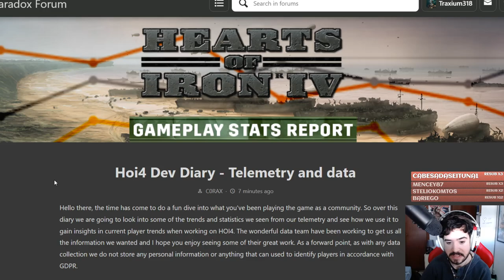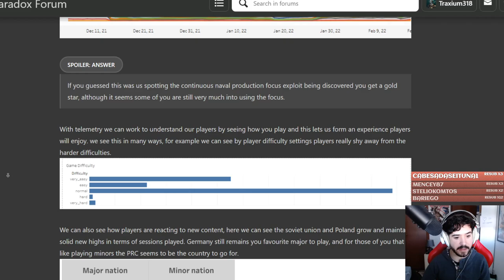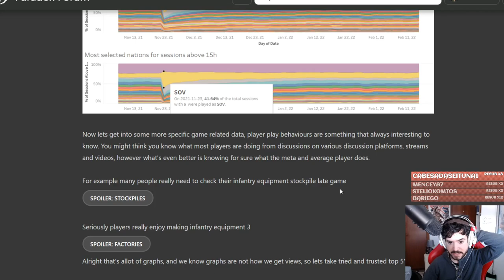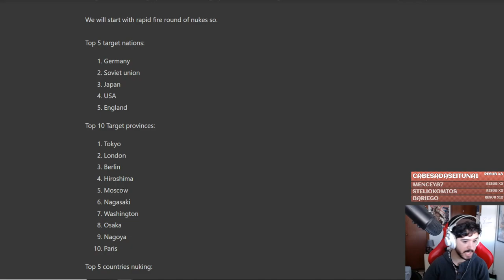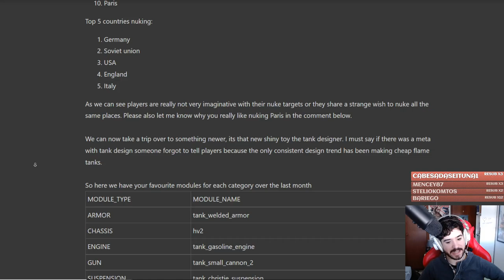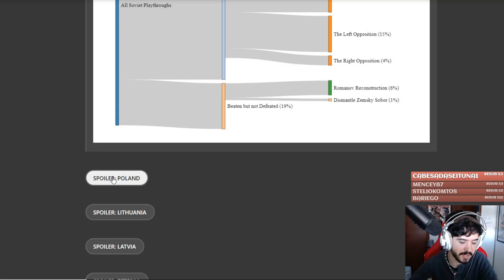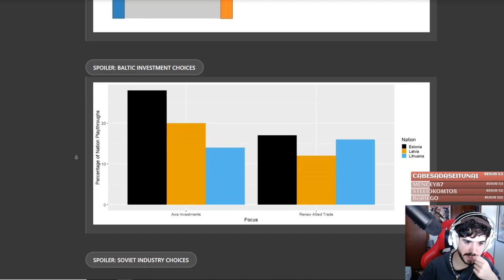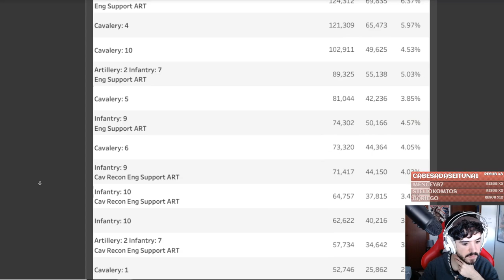Telemetría y Datos Varios - Hearts of Iron IV